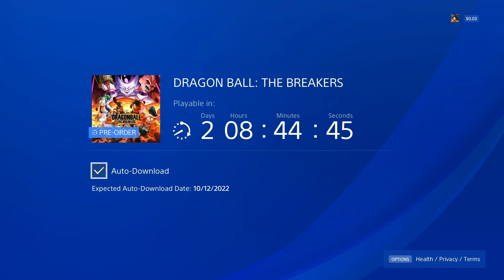Pre-ordered Dragon Ball: The Breakers & Another Stream COMING SOON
Pre-ordered Dragon Ball: The Breakers looking forward to playing with my homies. Had a lot of fun as a survivor.